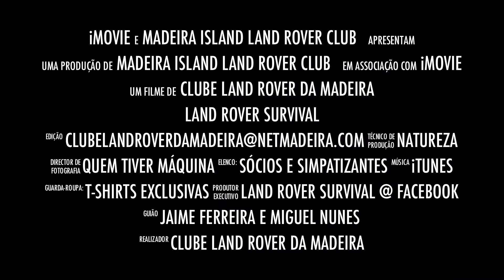Land Rover Survival - final edition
Land Rover Survival - Event powered by Land Rover Club of Madeira Island in Portugal